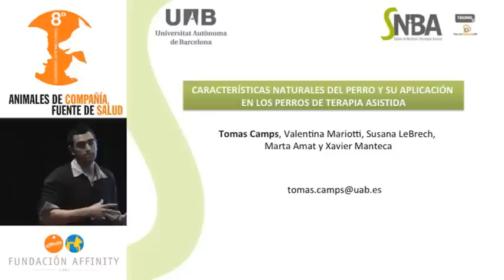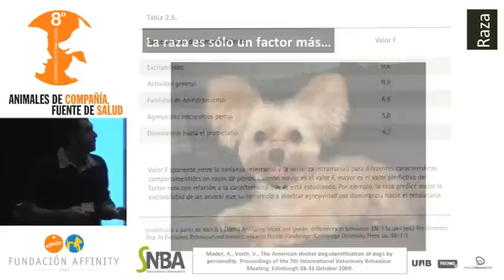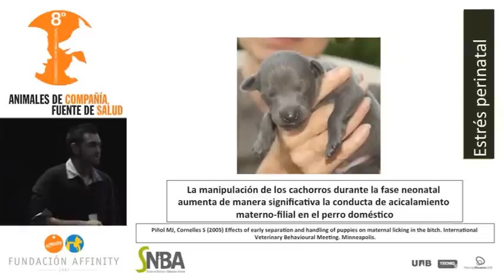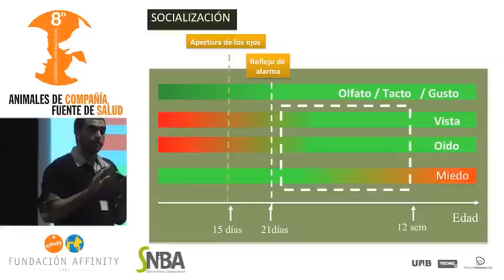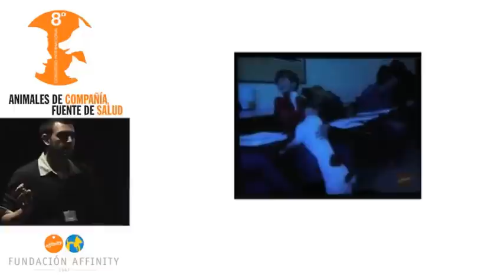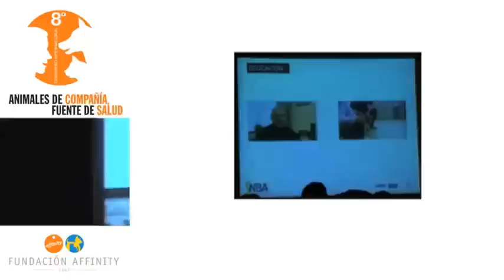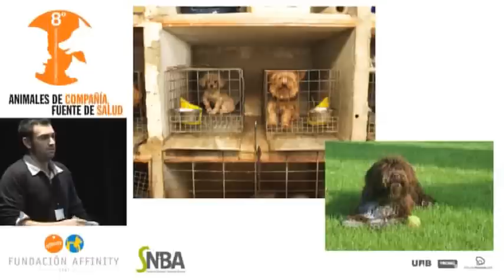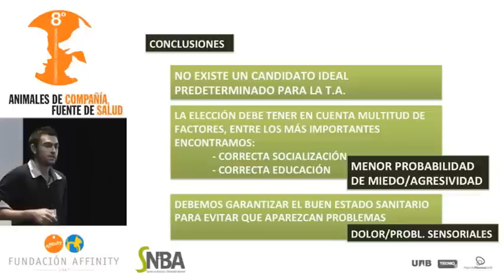FUNDACIÓN AFFINITY Congreso 2010 UAB Características Perros Terapia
Ponencia "CONVIRTIENDO UN CACHORRO EN UN PERRO DE TERAPIA", a cargo de David Moya Francés. Centro Geriátrico Cambrils Suite.